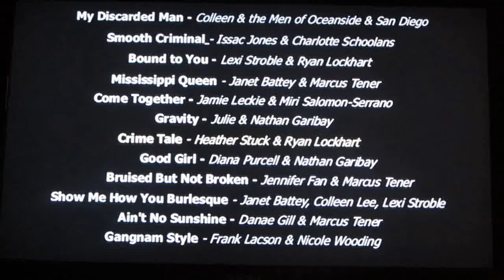Crime Tale-Heather Stuck and Ryan Lockhart